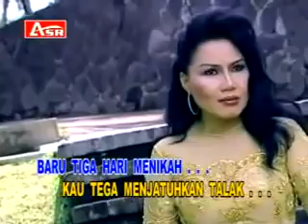BUNGA PENGANTIN by RITA SUGIARTO